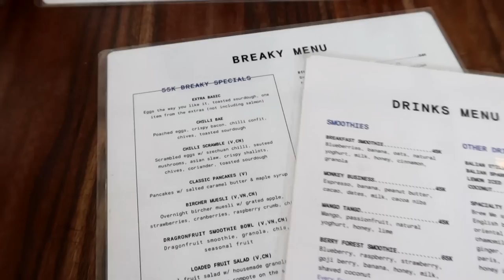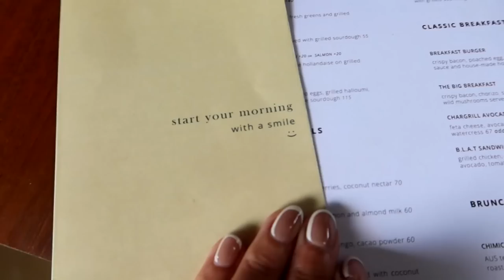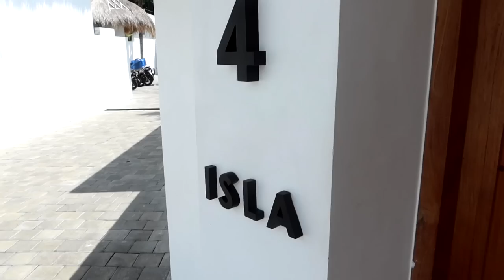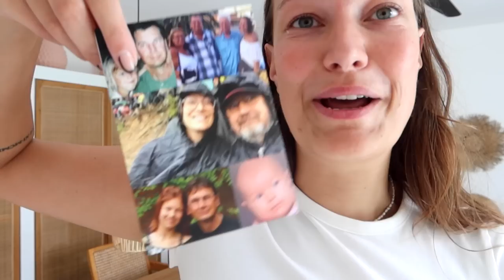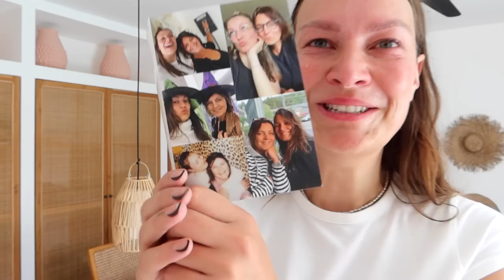Bali #7🇲🇨 Mooiste villa ooit & mega verrassing😭 | Aimée van der Pijl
In deze vlog gaan wij van ons super leuke verblijf naar een VILLA in Uluwatu en omg het is zo zo mooi! Ook zijn wij vanaf nu niet meer met z'n tweetjes maar met z'n zevenen! Van Marloes heb ik een geweldig cadeau gehad waar ik mega emo van werd! ↓